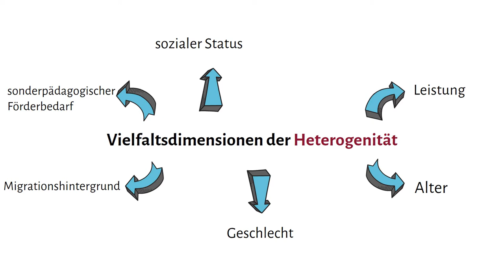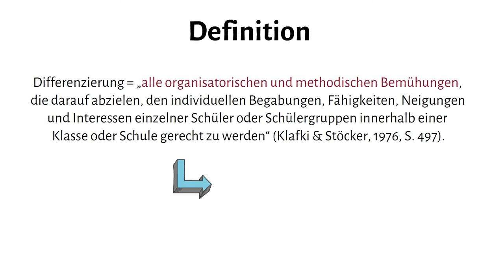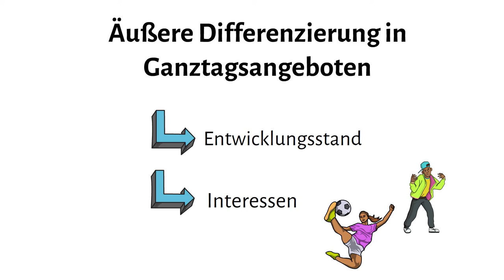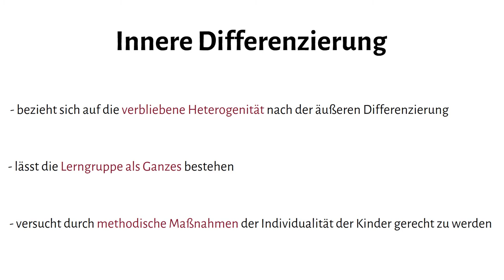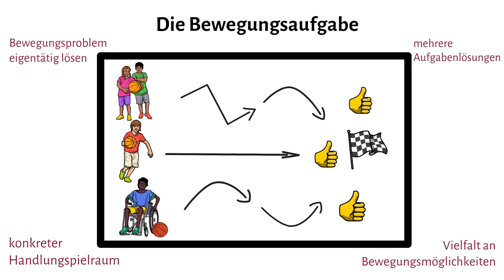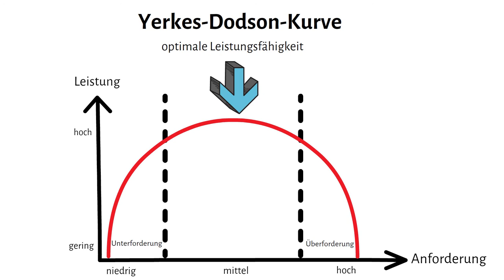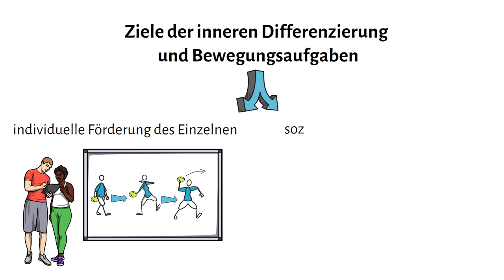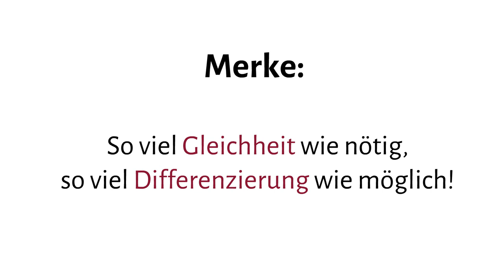Heterogenität und Differenzierung I - Theoretische Grundlagen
Dies ist der erste Teil zum Thema Heterogenität und Differenzierung. Es wird auf theoretische Grundlagen zu Heterogenität und Differenzierung eingegangen. Dabei werden Dimensionen von Heterogenität und eine Definition zur Differenzierung vorgestellt. Ebenso wird auf eine Pädagogik der Anerkennung eingegagen und nach äußerer sowie innerer Differenzierung unterschieden. Neben einigen praktischen Beispielen wird speziell die Bewegungsaufgabe als ein "Königsweg" der Differenzierung vorgestellt.